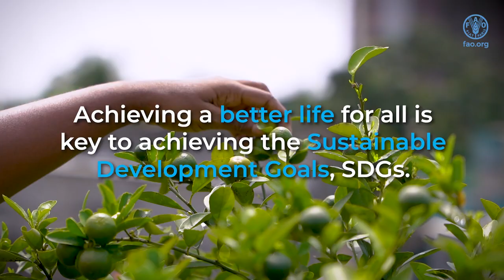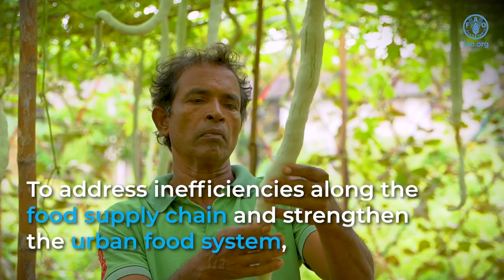Building better lives and livelihoods in Asia-Pacific through sustainable urban food systems